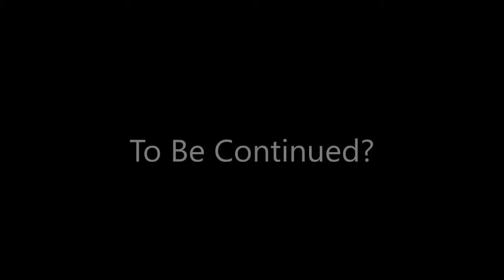Let's Play Grim Dawn HARDCORE! (P28)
Welcome to Part 28 of my Grim Dawn (HARDCORE!) Playthrough. This is a blind playthrough and the footage is from my Twitch stream so the quality is not the best. Going with Shaman with a bit of Soldier thrown in.